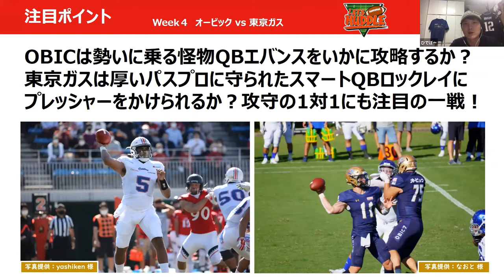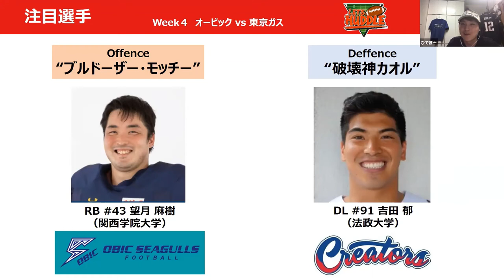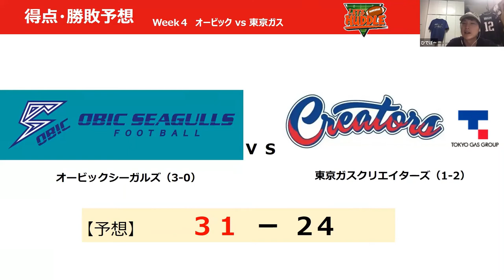NEXTハドルweek4【X1Super】怪物QB要して勢いのあるあのチームが、最強チームに挑む！NFLファンも必見の重大発表アリ！？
【チャプター】
00:27 注目試合 オービックシーガルズvs東京ガスクリエイターズ
01:29 注目ポイント
03:02 注目選手 ブルドーザー・モッチーvs破壊神カオル
05:54 得点・勝敗予想
07:02 NEXTハドルweek4試合予定
07:34 重大発表！！
09:22 XリーグTV紹介
09:30 エンディング

✳️明日からアメフト開幕！突如発表されたXリーグの変更点をチェック（X1の大改造）

《オービックシーガルズ》
◆HP

《東京ガスクリエイターズ》
◆HP

■写真提供
yashiken様　@yashiken